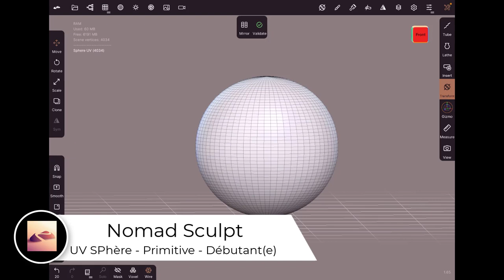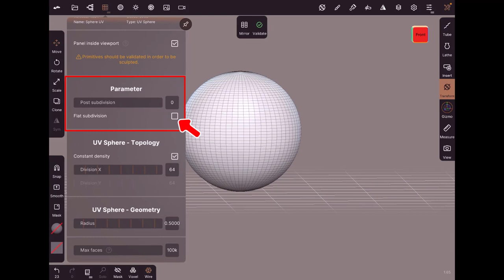11 - Nomad Sculpt - UV Sphere primitive - Pour débutant(e)s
Allez encore une autre primitive, plus que deux et on aura fait le tour des primitives de base, cette fois-ci nous allons voir la primitive de type UV Sphère.